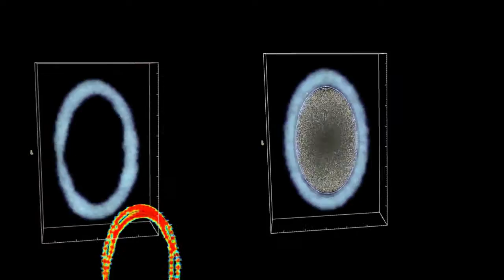Portal Rnd v003